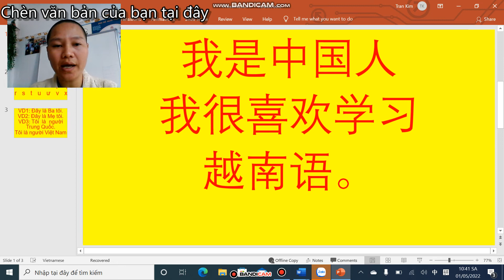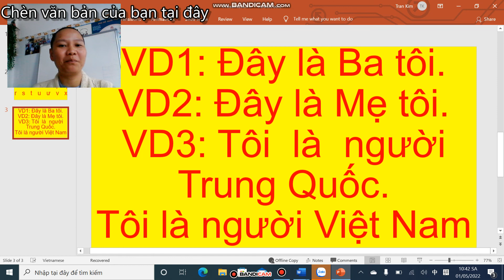学习越南语 第一课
越南语不难